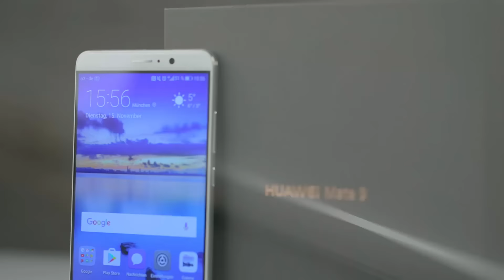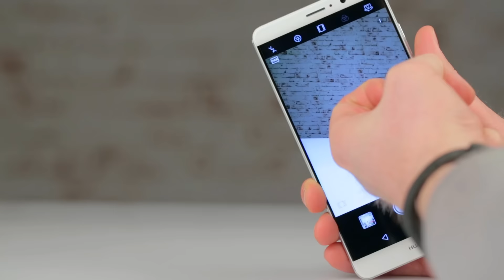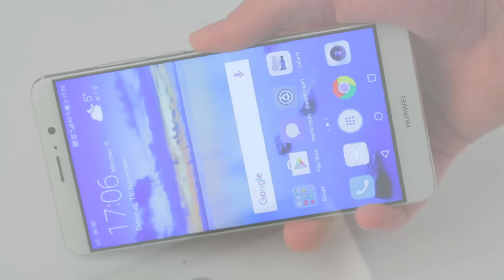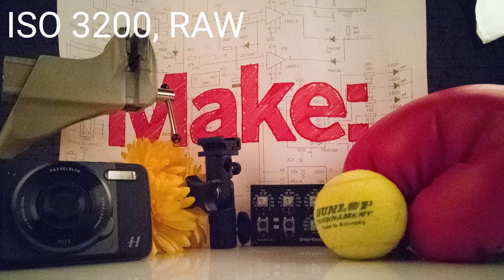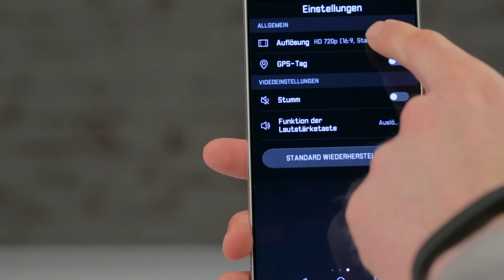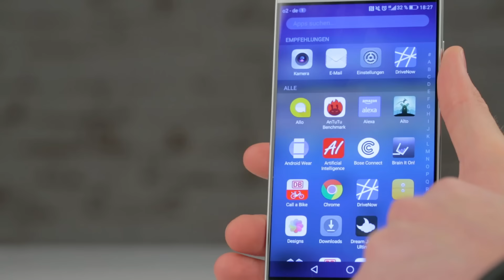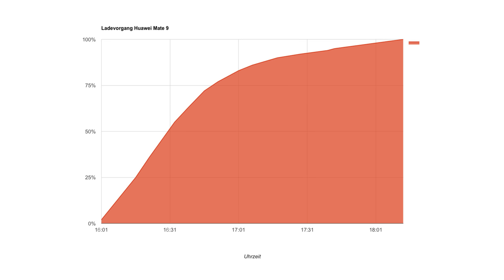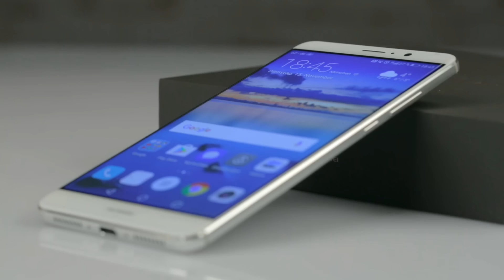HUAWEI Mate 9: Phablet mit Dual-Kamera – Test (deutsch)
Wir haben für Euch das neue Huawei Mate 9 auf Herz und Nieren getestet. Wie unser Urteil ausfällt, erfahrt Ihr im Video.